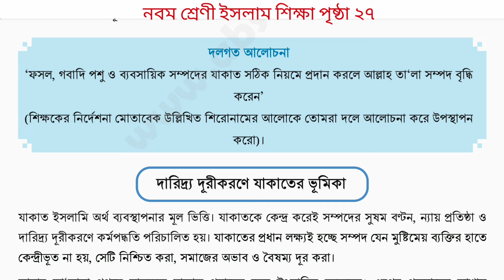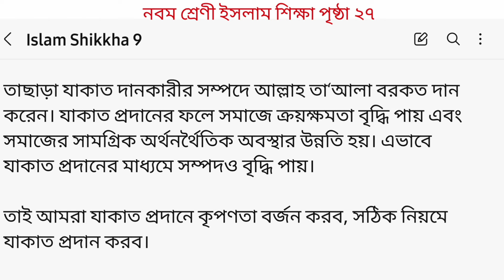Islam Shikkha class 9 page 47 | নবম শ্রেণীর ইসলাম শিক্ষা পৃষ্ঠা ৪৭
related keyboards

class 9 Islam Shikha page 47
Islamic Shiksha class 8 page 47
Islam Shikha page 47 Chapter 2 Class 9
class 9 cIslam Shikkha chapter 2
Islam Shikha class 9 chapter 2
class 9 Islam Shikha chapter 2 page 47 2024
Islam Shiksha class 9
৯ম শ্রেণির ইসলাম শিক্ষা অধ্যায় ২
নবম শ্রেণীর ইসলাম শিক্ষা পৃষ্ঠা ৪৭
ইসলাম শিক্ষা নবম শ্রেণী পৃষ্ঠা ৪৭
ইসলাম শিক্ষা ৯ম শ্রেণী ৪৭ পৃষ্ঠা
৯ম শ্রেণীর নতুন কারিকুলাম এর ইসলাম শিক্ষা পৃষ্ঠা ৪৭
ইসলাম শিক্ষা ৯মম শ্রেণী নতুন কারিকুলাম ২০২৪

দ্বিতীয় অধ্যায়
ইবাদাত
হজের তাৎপর্য
একক কাজ
জোড়ায় কাজ